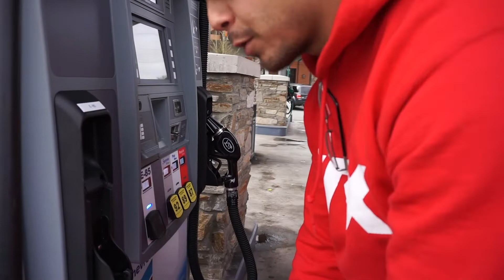WRX FBO vs WRX FBO E85 vlog 14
Who is faster?
I mean obviously the E85 one would definitely win but it's crazy to see the difference in person!

With Sergio's E-Tune almost finished from Phatbotti, we get see Phatbotti's work with Paul's WRX. We're excited to see what Sergio's will do after the logs are done and finished to unleash his E85 tune!